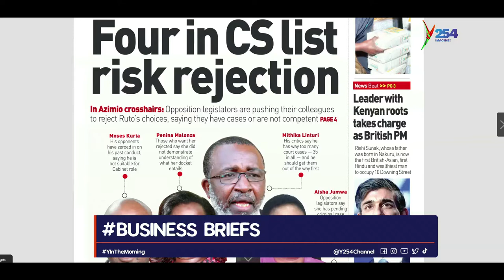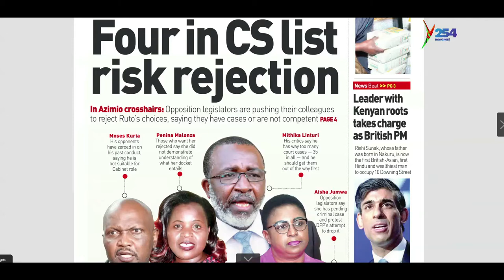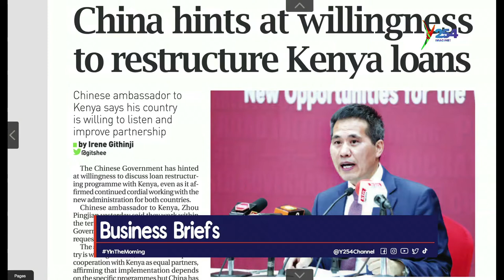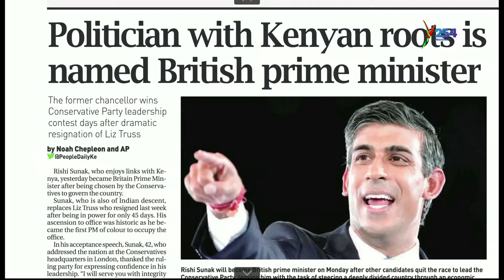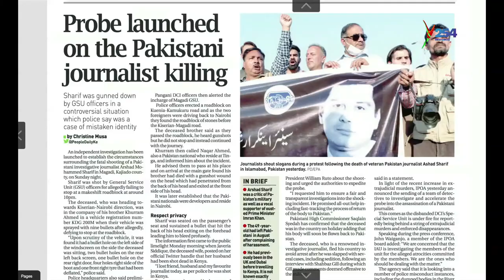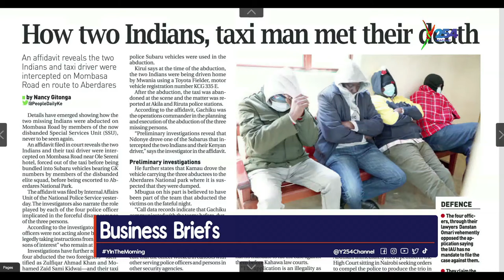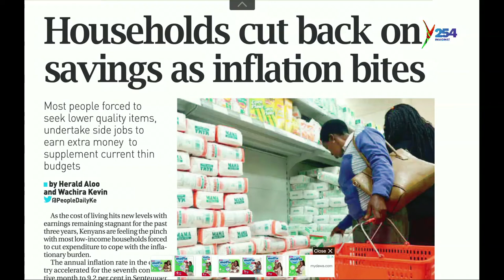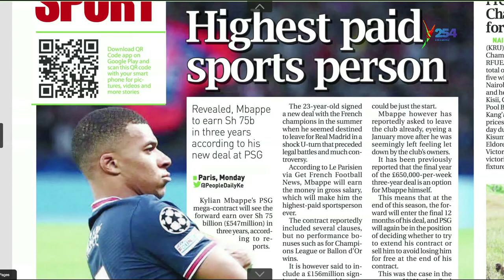Rishi Sunak Kenyan Born Leader now British Prime Minister